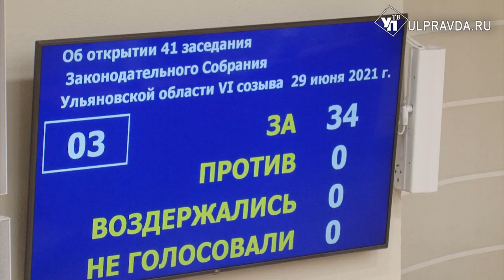Достойная зарплата, качественная медпомощь. Алексей Русских отчитался перед депутатами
Глава региона Алексей Русских в зале Законодательного собрания рассказал об основных векторах развития региона на ближайшие три года. Приоритет в составлении программы отдали усилению работы с федеральными ресурсами, борьбой с бедностью и формированию областного бюджета на сумму в 100 миллиардов рублей.